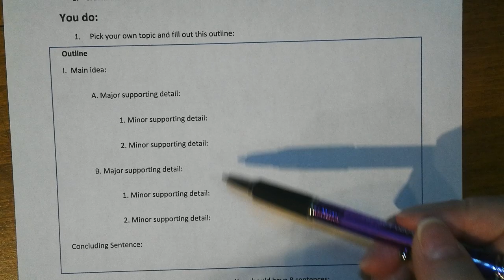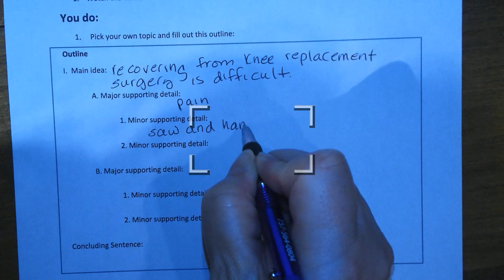Week 2 Day 2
Writing using supporting details